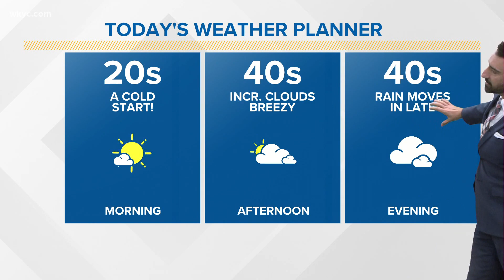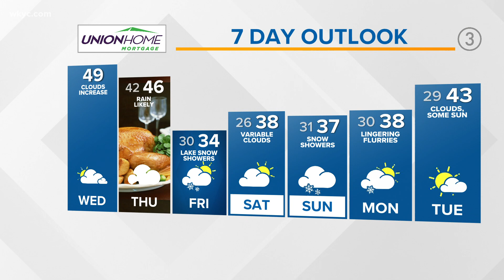Calm today, but rain for Thanksgiving: Cleveland weather forecast for November 24, 2021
We have calm conditions and warmer temperatures today in your Cleveland weather forecast as highs will approach 50 degrees throughout Northeast Ohio. Looking ahead to Thanksgiving, however, we're tracking some incoming rain that will impact the holiday. 3News' Matt Wintz has the hour-by-hour details in his morning weather forecast for Wednesday, November 24, 2021. See the extended weather forecast